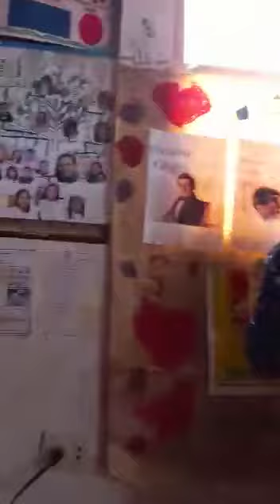Cierre pintor compositor Julio 2021